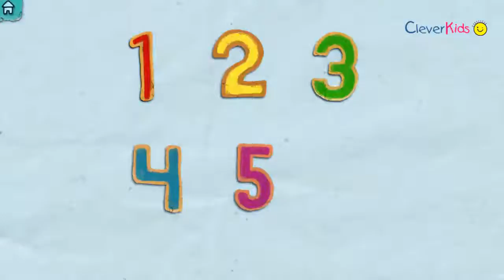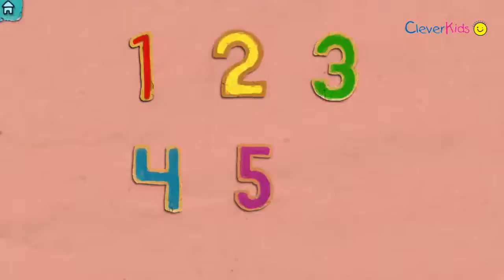Tiggly Cardtoons by Tiggly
Tiggly Cardtoons will help you learn basic math ideas such as one-to-one matching, counting, and equal sets while stretching your imagination and sense of wonderment. These creative learning math stories are recommended for ages 3 and up.

Calling all future mathematicians and storytellers! (enhanced by Tiggly Counts)
Count, drag, match, and enjoy as the seemingly simple buttons you create come alive becoming part of a wildly imaginative cornucopia of storytelling. Ordinary pieces of cardboard shuffle into a variety of positions, each time becoming something new and unexpected. One bluefish with a fancy bowtie, two peanuts for a hungry elephant, three candles for a cow's birthday cake, four gumballs for a bubble blowing frog, and five silly bananas on a camel?s back! These are just some of the stories you will help bring to life as the buttons you create set the stage for a journey through counting and the depths of your imagination!